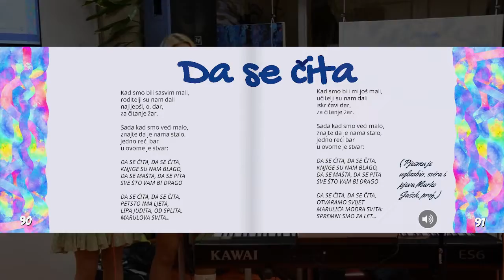DA SE ČITA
Pjesmu "Da se čita" napisala je Sanja Miloloža, prof., izvrstan savjetnik iz OŠ Jure Kaštelana u Zagrebu, a uglazbio ju je prof. Marko Jašek.